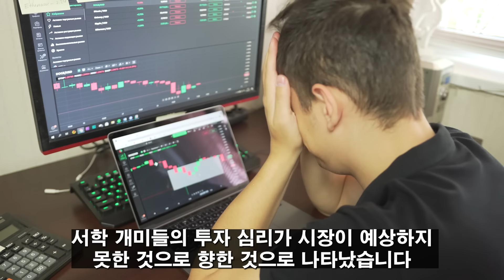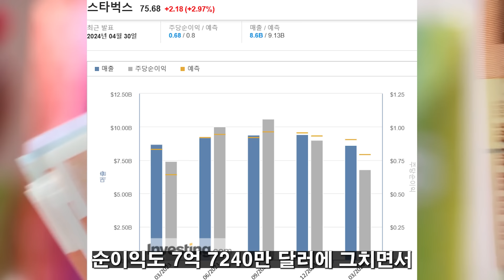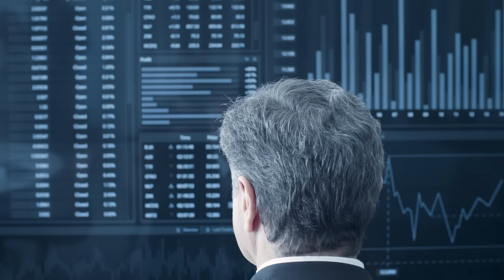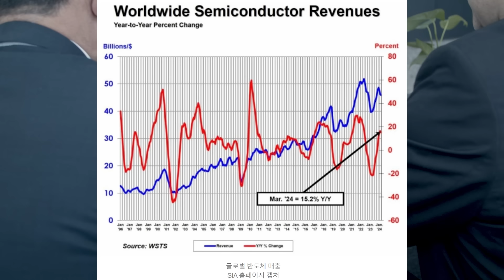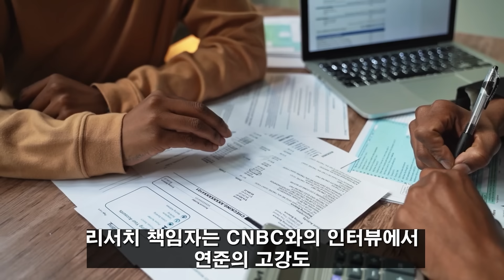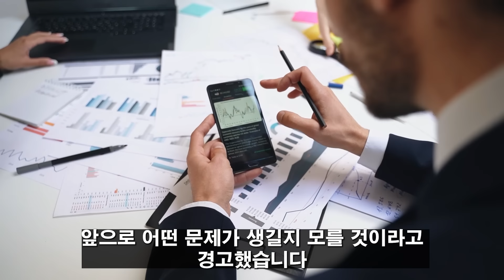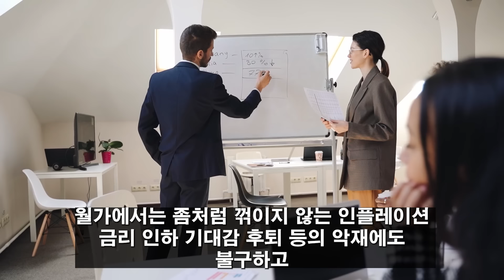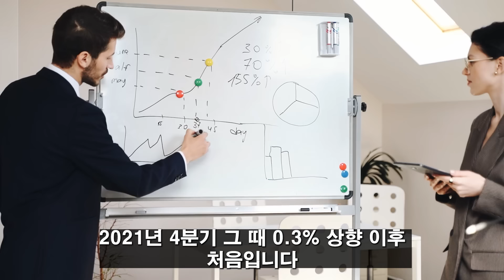(힐링여행자 투자 이야기) 테슬라 엔비디아도 제쳤다! 갑자기 인기 짱 된 서학 개미 인기 종목은? 반도체 전망 폭발한다고? 하지만 이것 때문에 경제 붕괴 설 나오기 시작했다